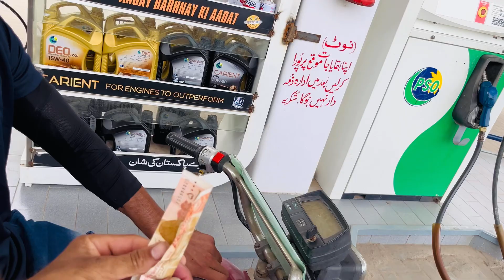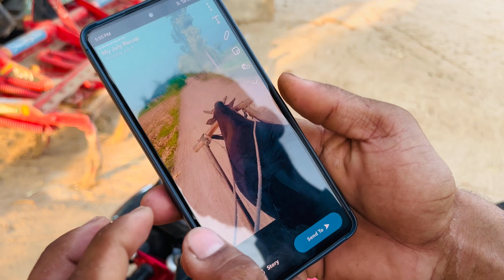My First Vlog On IPhone 13📲 | Mian Muzammal Pendu…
I live in the village Gogomall
I will  show you in this video. Beauty of Chak No 159 G.B _And about fields and about Animal and birds and village work and home work?

Toba Tek Singh District, Punjab
Location: Mongi Bangla Road, Gojra

My channel name is Mian Muzammal Pendu..

Chak No 159
chak No 160
sun set
village Photoshoot